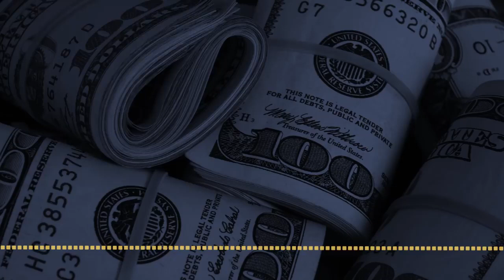Zirandaro Con Huetamo "Mezcla Disco Completo" - Banda Los Costeños